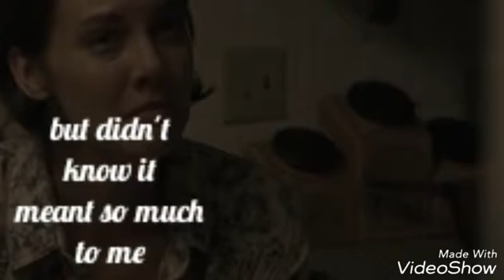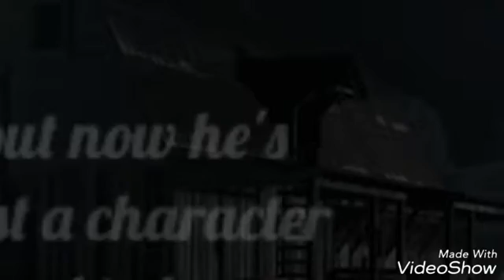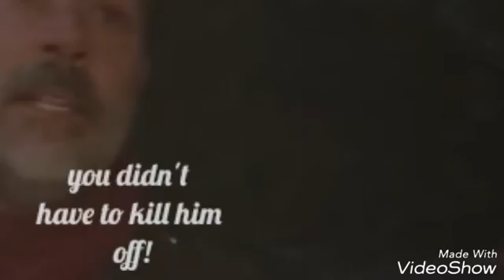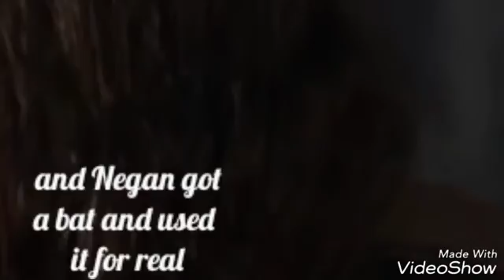Glenn Rhee | Character I used to know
R.I.P Glenn...

The words in the left corner is my version!
I didn't have the song on my phone :/